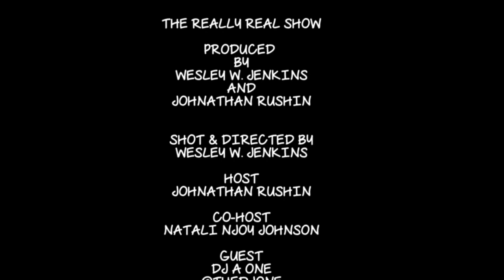THE REALLY REAL SHOW S3 E04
EPISODE 4 of The Really Real Show features music from Ddddame. We also have an interview with DJ Aone, and Natali Joy Johnson officially joins the team.